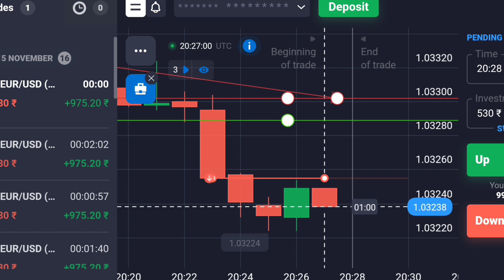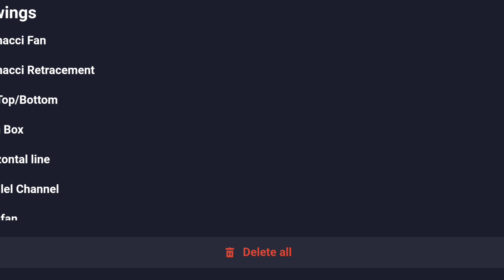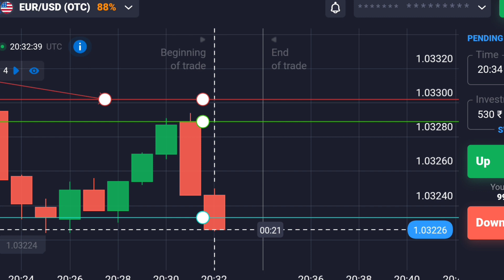How to find breakout Candlestick pattern | quotex Candlestick strategy | Candlestick patterns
How to find breakout Candlestick pattern | quotex Candlestick strategy

Join Binomo user

Join Quotex user.

candlestick patterns
candle
candlestick trading
candlestick pattern
candlestick read
candlestick winning strategy
trading candlestick pattern
binomo trading strategy
binomo trading
binary options
forex trading option
forex trading
binomo winning strategy
binomo bug
binomo bug strategy
binomo mobile strategy
binomo mobile winning strategy

binary trading

binary options trading bot

binary options signal

pocket option trading robot

binary options robot review

quotex strategy

quotex breakout strategy

quotex 100% strategy

quotex.io strategy